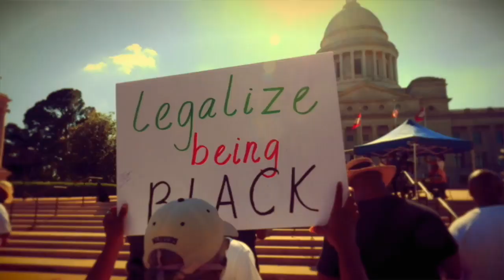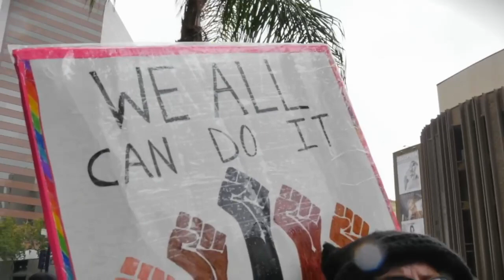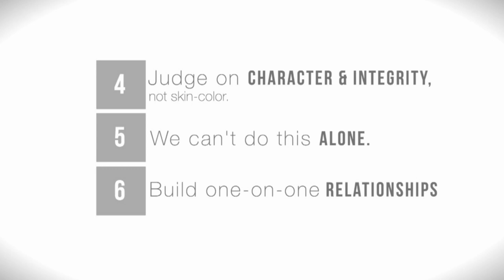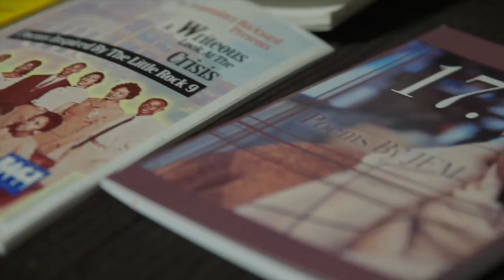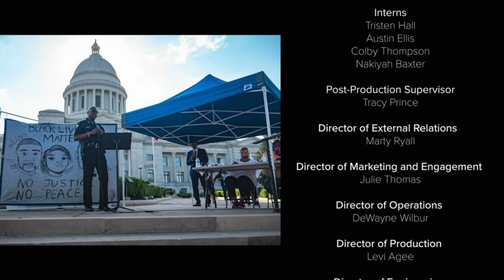Healing the Divide: A New Generation of Activists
With issues of race and injustice continuing to be at the forefront of many discussions, there seems to be a new group bringing their voices to the conversation in Arkansas and around the nation. Arkansas PBS illuminates the thoughts, ideas, and hopes of young activists from diverse communities around the state.
Host Dr. Malcolm Glover, CEO of Glover Global Consulting, and guests discuss topics involving race, including activism and community interactions. Joining the discussion: KenDrell Collins, attorney, community builder; Drekkia Writes, co-founder of The Movement; Detective Kendall Harper, Little Rock Police Department; Irvin Camacho, immigrant rights advocate; Emma Davis, college student, activist.
Additionally, Jimmy Warren, founder and host of ArkanTalk, speaks with Layla Holloway, college student, activist; Dr. Terry Engel, professor at an Arkansas institution; and Rep. Nicole Clowney (D – Fayetteville).
Other pieces feature Dr. Phillip Fletcher, Epiphany “Big Piph” Morrow and Jamee and Norel McAdoo.